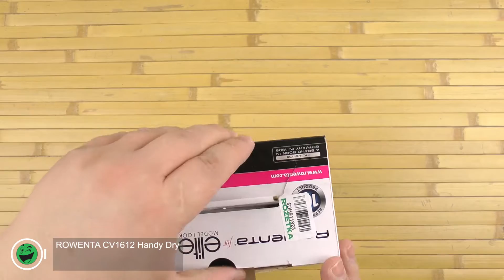Распаковка ROWENTA CV1612 Handy Dry